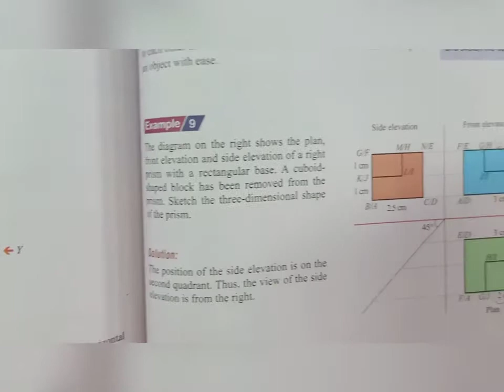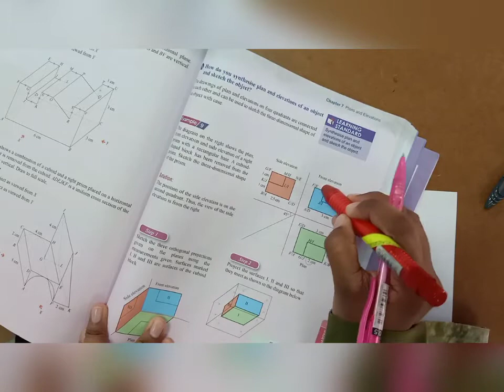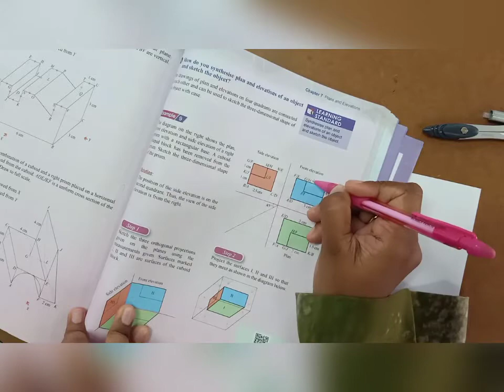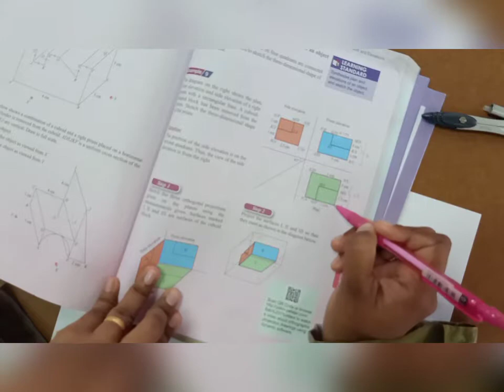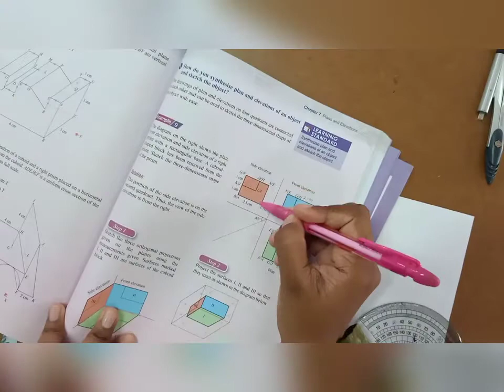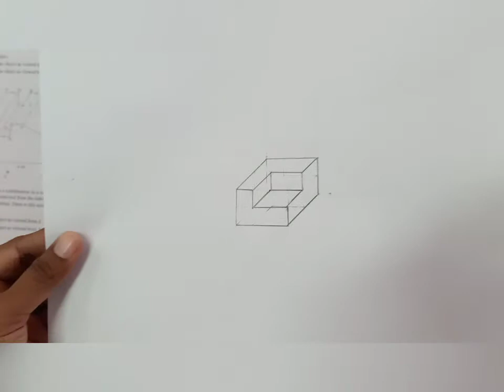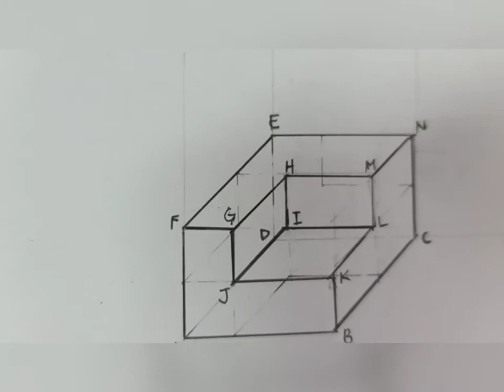How to sketch three-dimensional shape based on plan and elevation given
Chapter 7: Plan and Elevations